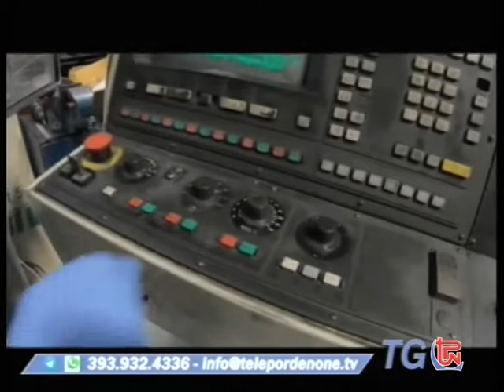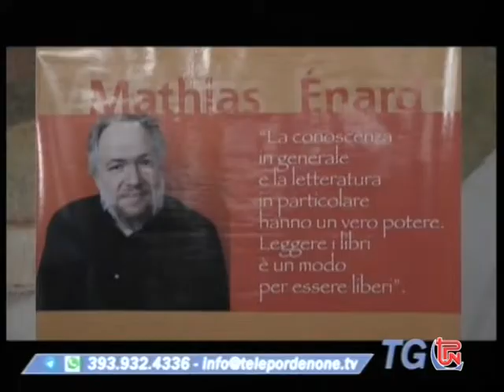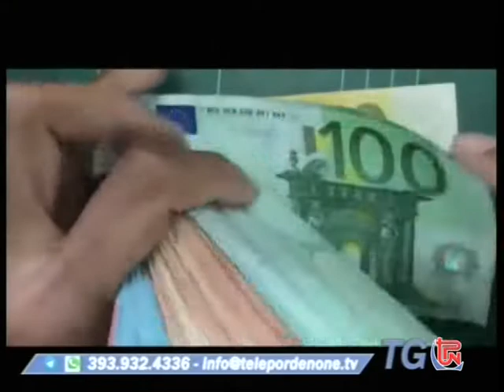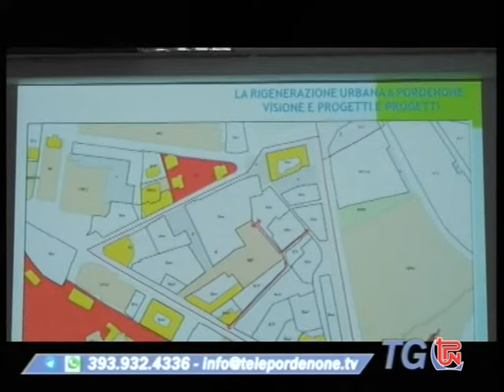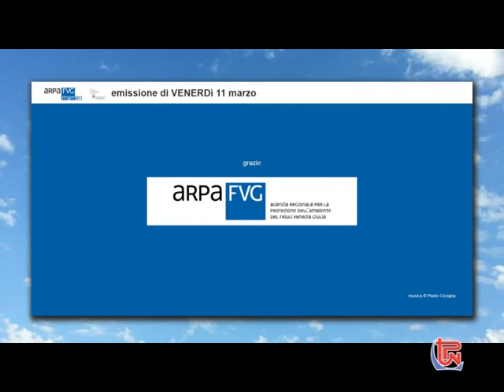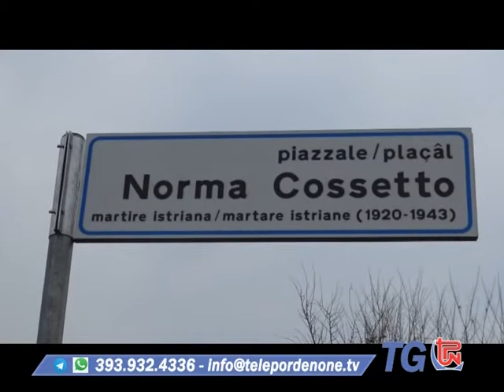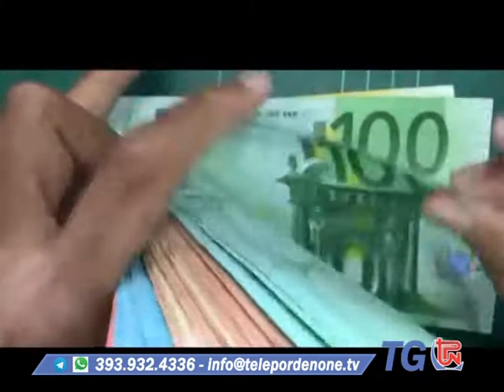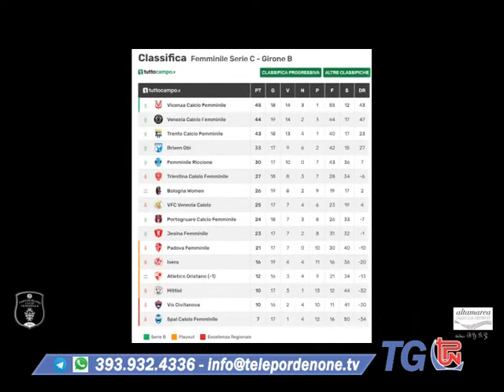TG TPN 11 MARZO 2022